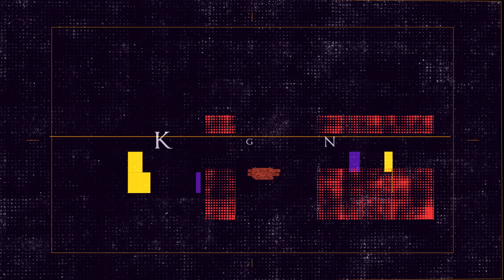NOVO NUKE NO CS:GO ? DE_SOAT !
Boas Pessoal , mais um vídeo, desta vez NOVO NUKE NO CS:GO ? DE_SOAT ! Grande Apoio ai pessoal e bora arrebentar com os LIKES !
Partilhem !

SPECS DO PC :

Motherbord :  MSI Z170A Gaming M7
Processador : Intel Core i7 6700K (4.0GHz) Socket 1151
Placa Gráfica : ASUS GEFORCE GTX 1080 TI STRIX AURA OC 11GB GD5X
SSD : Samsung 850 Evo 250GB SATA III
Disco : Western Digital 2TB SATA III 64MB Black
RAM : G.Skill Kit 32GB DDR4 3000MHz Ripjaws V Red VRB 2X
Fonte : Seasonic Platinum 760W
Cooler : CPU Cryorig R1 Ultimate
Caixa : ATX Cooler Master MasterCase Pro 5